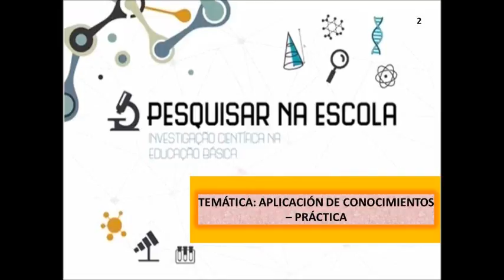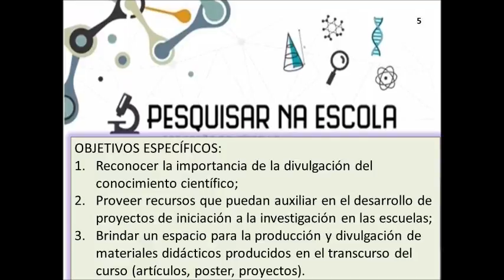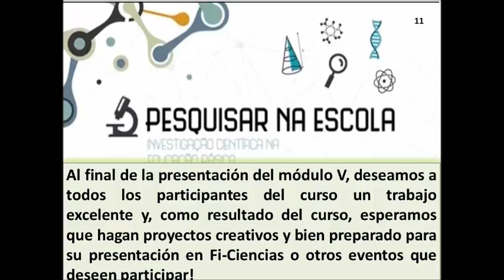Módulo V - Abertura Módulo V - Espanhol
Abertura Módulo V - Espanhol